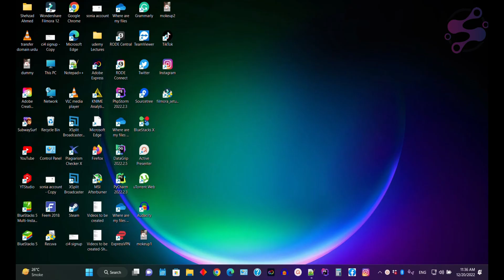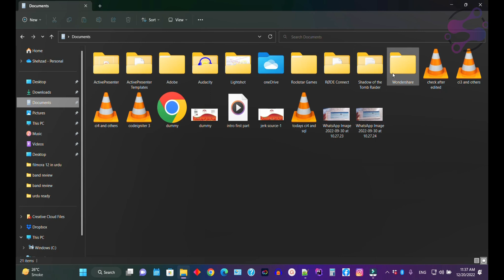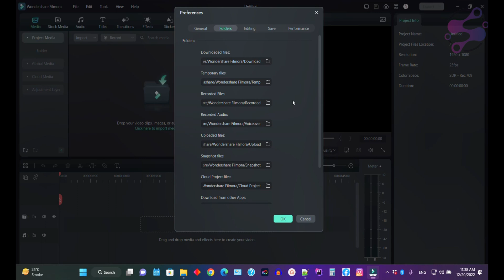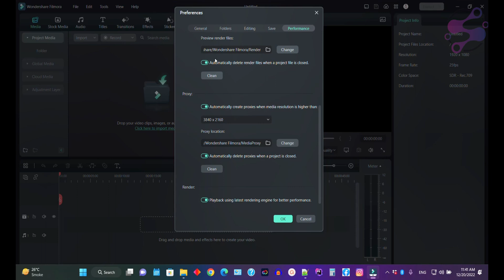Preferences Settings in filmora 12 | Setting Filmora 12 | GPU Setting in Filmora 12 | Set Filmora12